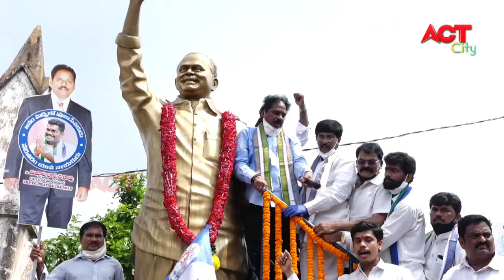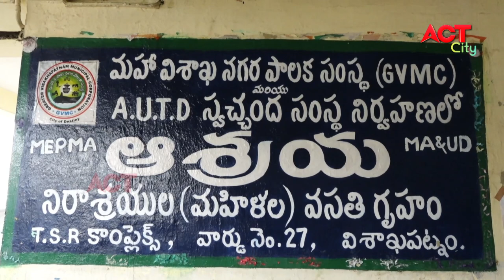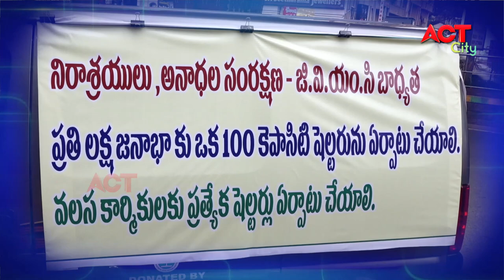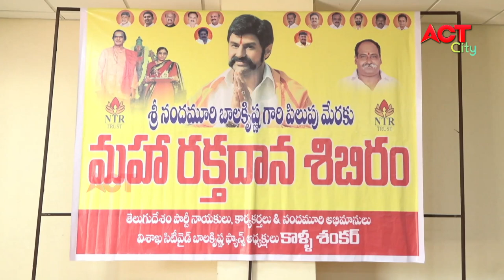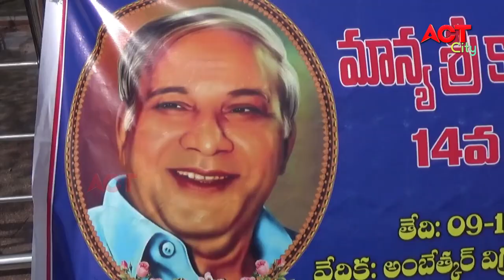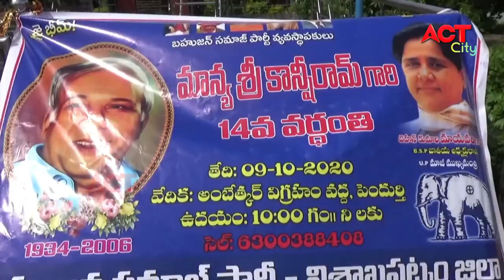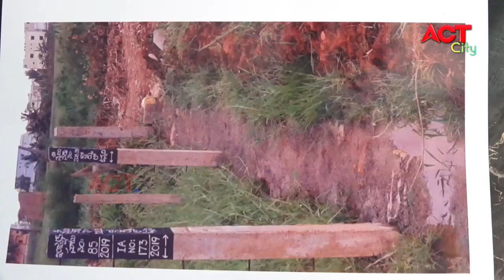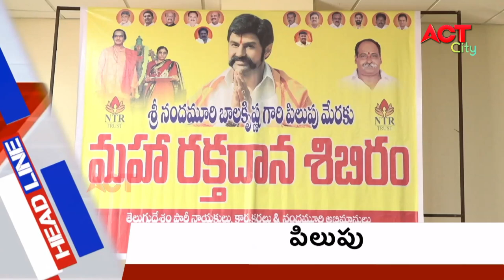EVENING ACT CITY VIZAG NEWS 10-10-2020